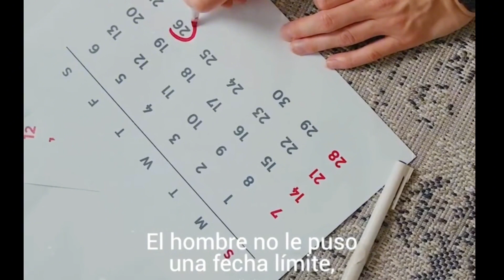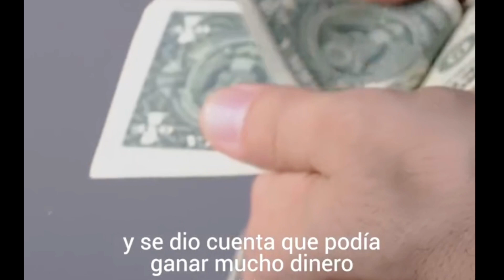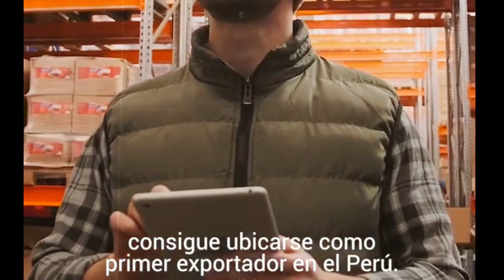Pasó de lavar carros a ser millonario este peruano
Una historia de esfuerzo o de suerte? mira el video completo y luego estaré leyendo tus comentarios